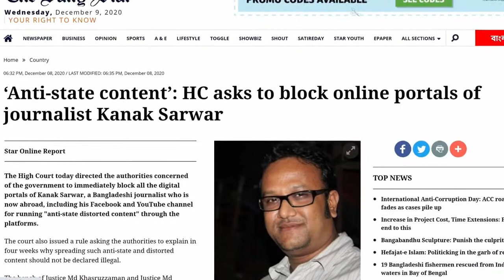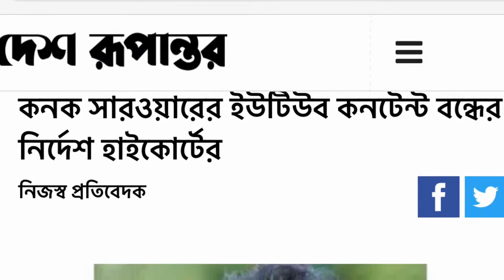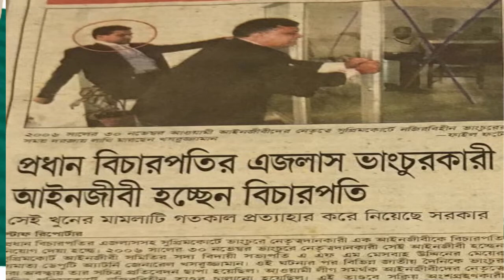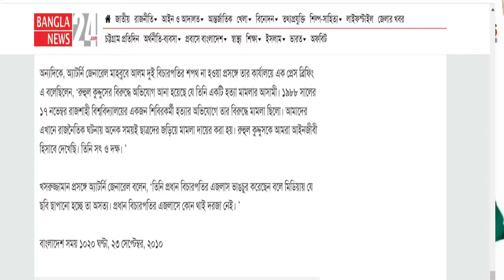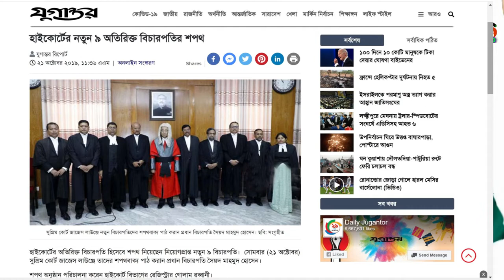বন্ধ হয়ে যাচ্ছে ড. কনক সরওয়ার এর ইউটিউব চ্যানেল, politicobd news- kanak sarwar channel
বন্ধ হয়ে যাচ্ছে ড. কনক সরওয়ার এর ইউটিউব চ্যানেল,
politicobd news- kanak sarwar channel
ব্রেকিং নিউজ,
কনক সরওয়ারের ইউটিউব কনটেন্ট বন্ধের নির্দেশ, প্রথম আলো |
বিদেশে থাকা সাংবাদিক কনক সরওয়ারের ইউটিউব কনটেন্ট বন্ধ করতে নির্দেশ দিয়েছেন হাইকোর্ট। বিটিআরসিসহ বিবাদীদের প্রতি ওই নির্দেশ দেওয়া হয়েছে। এক রিটের প্রাথমিক শুনানি নিয়ে আজ মঙ্গলবার বিচারপতি মো. খসরুজ্জামান ও বিচারপতি মো. মাহমুদ হাসান তালুকদারের সমন্বয়ে গঠিত হাইকোর্ট বেঞ্চ রুলসহ এ আদেশ দেন।

লিবারেল ডেমোক্রেটিক পার্টির প্রেসিডেন্ট কর্নেল (অব.) অলি আহমদের সাক্ষাৎকার ইউটিউব চ্যানেলে প্রচারের মাধ্যমে ইতিহাস বিকৃতির অভিযোগ এনে গত ১৭ নভেম্বর সুপ্রিম কোর্টের আইনজীবী ইমতিয়াজ উদ্দিন আহমেদ ওই রিট করেন।

আদালতে রিটের পক্ষে শুনানি করেন আইনজীবী শাহ মঞ্জুরুল হক। রাষ্ট্রপক্ষে ছিলেন ডেপুটি অ্যাটর্নি জেনারেল বিপুল বাগমার।

অলি আহমদের লেখা ‘রেভল্যুশন, মিলিটারি পারসোনেল অ্যান্ড দ্য ওয়ার অফ লিবারেশন ইন বাংলাদেশ’ বইটি নিষিদ্ধ করতে নির্দেশ দেওয়া হয়েছে বলে জানান আইনজীবী শাহ মঞ্জুরুল হক। তিনি প্রথম আলোকে বলেন, ‘ওই বইয়ের বিভিন্ন জায়গায় বঙ্গবন্ধু সম্পর্কে অনেক নেতিবাচক কথা রয়েছে। ১১৫ নম্বর পাতায় জিয়াউর রহমানকে হেড অব দ্য স্টেট উল্লেখ আছে। গত ১৭ আগস্ট ইউটিউব চ্যানেলে সাংবাদিক কনক সরওয়ার কর্নেল অলি আহমদের সাক্ষাৎকার প্রচার করেন। সেখানে অলি আহমদ বলেন, জিয়াউর রহমান অস্থায়ী প্রেসিডেন্ট ছিলেন। ওই সাক্ষাৎকারসহ কনক সরওয়ার ইউটিউবে যেসব বিতর্কিত কনটেন্ট দিয়েছেন, সেগুলো বন্ধ করতে নির্দেশ দেওয়া হয়েছে।’

সাংবাদিক কনক সরওয়ারের ইউটিউব কনটেন্ট বন্ধের নির্দেশ, যুগান্তর,
লিবারেল ডেমোক্র্যাটিক পার্টির প্রেসিডেন্ট কর্নেল (অব.) অলি আহমেদ বীর বিক্রমের এক সাক্ষাৎকার প্রচারের ঘটনায় বিদেশে থাকা সাংবাদিক কনক সরওয়ারের ইউটিউব কনটেন্ট বন্ধ করতে নির্দেশ দিয়েছেন হাইকোর্ট।

ওই সাক্ষাৎকারে ইতিহাস বিকৃতির অভিযোগ এনে সুপ্রিম কোর্টের এক আইনজীবীর রিটের প্রাথমিক শুনানি নিয়ে মঙ্গলবার বিচারপতি মো. খসরুজ্জামান ও বিচারপতি মো. মাহমুদ হাসান তালুকদারের হাইকোর্ট বেঞ্চ রুলসহ এ আদেশ দেন। আদালতে রিটের পক্ষে শুনানি করেন অ্যাডভোকেট শাহ মঞ্জুরুল হক।